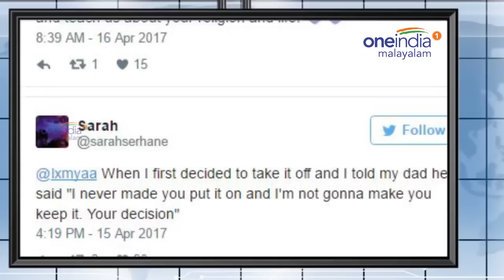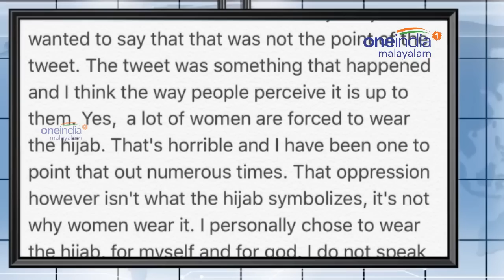Teen Texts Dad About Removing Her Hijab, His Reply Is Winning Twitter | Oneindia Malayalam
Lamyaa Alshehri talk to her dad about her hijab after someone texted her saying her father would get mad at her if she took it off. Lamyaa decided to text her father and later shared his response on Twitter.

ഹിജാബ് (ശിരോവസ്ത്രം)ധരിക്കാതിരുന്നോട്ടെ എന്ന മകളുടെ ചോദ്യത്തിന് അച്ഛന്‍ നല്‍കിയ മറുപടി സോഷ്യല്‍ മീഡിയയില്‍ വൈറലാകുന്നു. അമേരിക്കയിലെ പെന്‍സില്‍വാനിയ സ്വദേശിയായ ലാമ്യ അല്‍ഷെഹ്രിയുടെ അച്ഛനാണ് മകള്‍ക്കു നല്‍കിയ മറുപടിയിലൂടെ ട്വിറ്ററില്‍ ഹിറ്റായത്.